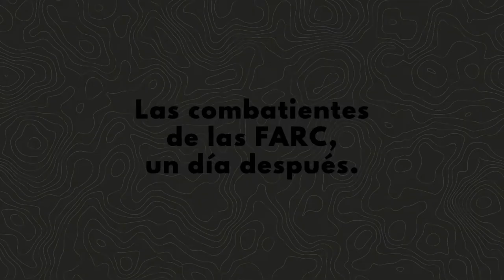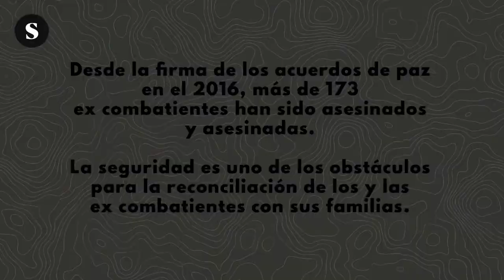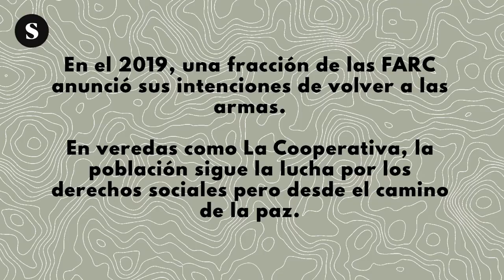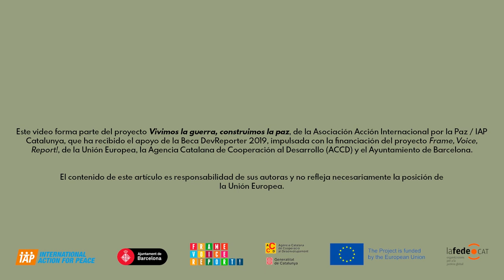Vivimos la guerra, construimos la paz. III Las combatientes de las FARC, un día después